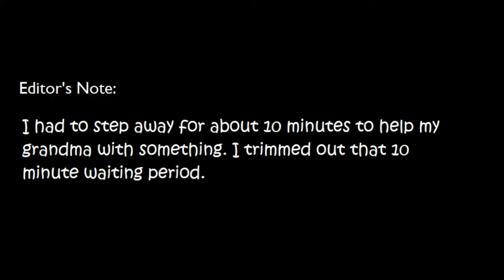Train Sim Classic: Weardale & Teesdale Rail Network - LNER K1 Passenger Train